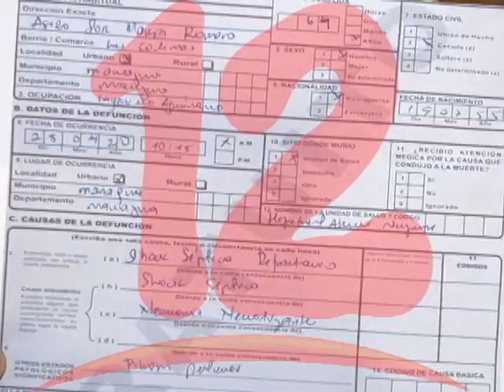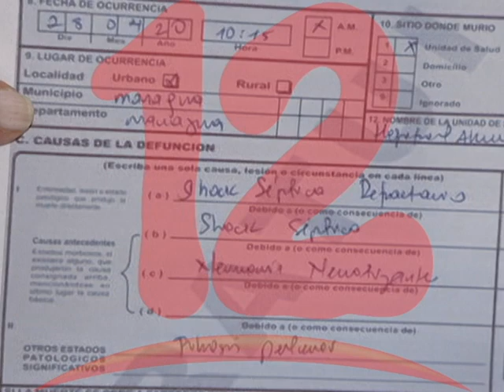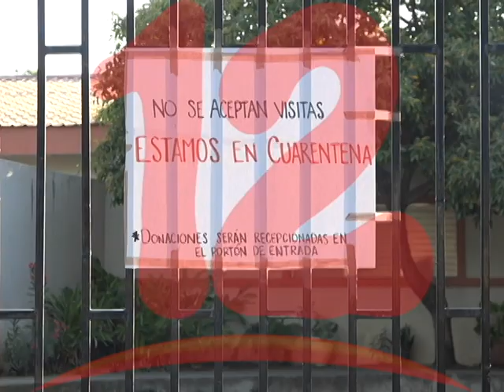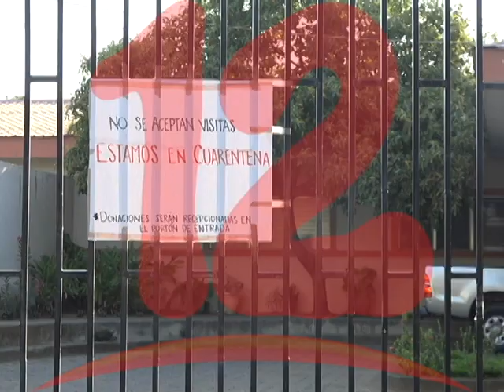Desmienten al MINSA y aseguran que cuarto fallecido por COVID-19 no tenía ese diagnóstico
Directora de asilo de ancianos desmiente que la cuarta víctima de COVID-19 haya tenido ese diagnóstico.